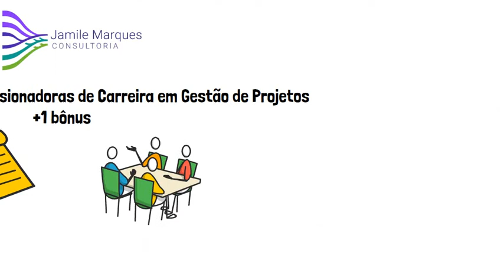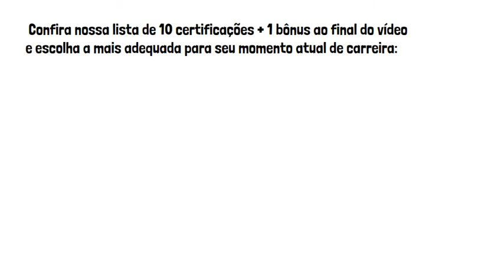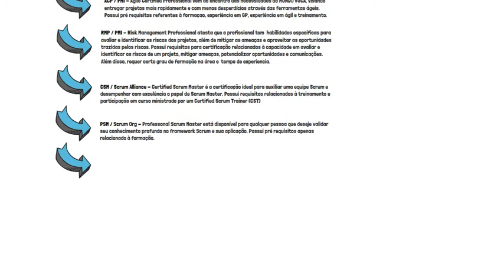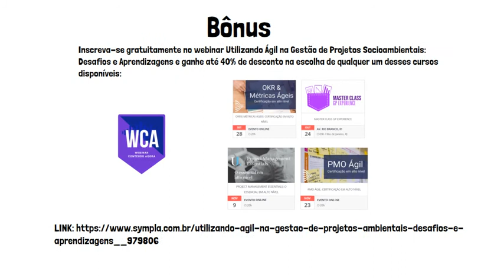Certificações em Gerenciamento de Projetoss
Quais certificações podem alavancar sua carreira?